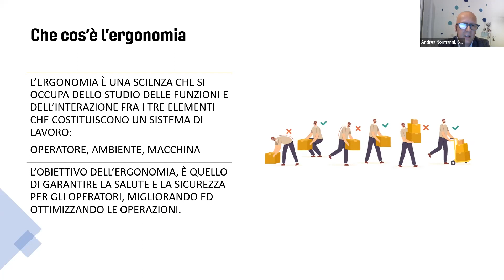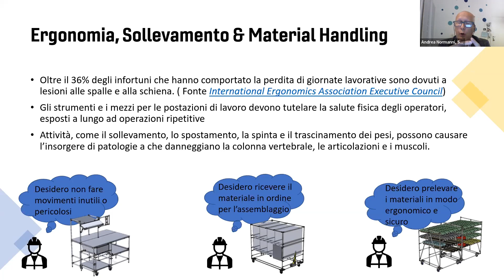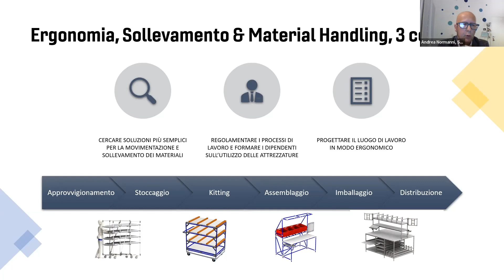Che cos'è l'ergonomia?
Rivivi i momenti del webinar: Ergonomia, Cobot ed industria40, in collaborazione con AISM Associazione Italiana Sviluppo Marketing ed ABB.

"𝘖𝘭𝘵𝘳𝘦 𝘪𝘭 36% 𝘥𝘦𝘨𝘭𝘪 𝘪𝘯𝘧𝘰𝘳𝘵𝘶𝘯𝘪 𝘤𝘩𝘦 𝘩𝘢𝘯𝘯𝘰 𝘤𝘰𝘮𝘱𝘰𝘳𝘵𝘢𝘵𝘰 𝘭𝘢 𝘱𝘦𝘳𝘥𝘪𝘵𝘢 𝘥𝘪 𝘨𝘪𝘰𝘳𝘯𝘢𝘵𝘦 𝘭𝘢𝘷𝘰𝘳𝘢𝘵𝘪𝘷𝘦 𝘴𝘰𝘯𝘰 𝘥𝘰𝘷𝘶𝘵𝘪 𝘢 𝘭𝘦𝘴𝘪𝘰𝘯𝘪 𝘢𝘭𝘭𝘦 𝘴𝘱𝘢𝘭𝘭𝘦 𝘦 𝘢𝘭𝘭𝘢 𝘴𝘤𝘩𝘪𝘦𝘯𝘢. ( 𝘍𝘰𝘯𝘵𝘦 𝘐𝘯𝘵𝘦𝘳𝘯𝘢𝘵𝘪𝘰𝘯𝘢𝘭 𝘌𝘳𝘨𝘰𝘯𝘰𝘮𝘪𝘤𝘴 𝘈𝘴𝘴𝘰𝘤𝘪𝘢𝘵𝘪𝘰𝘯 𝘌𝘹𝘦𝘤𝘶𝘵𝘪𝘷𝘦 𝘊𝘰𝘶𝘯𝘤𝘪𝘭)

𝘋𝘪𝘷𝘦𝘯𝘵𝘢 𝘧𝘰𝘯𝘥𝘢𝘮𝘦𝘯𝘵𝘢𝘭𝘦, 𝘲𝘶𝘪𝘯𝘥𝘪, 𝘤𝘦𝘳𝘤𝘢𝘳𝘦 𝘥𝘦𝘭𝘭𝘦 𝘴𝘰𝘭𝘶𝘻𝘪𝘰𝘯𝘪 𝘱𝘪𝘶̀ 𝘴𝘦𝘮𝘱𝘭𝘪𝘤𝘪 𝘱𝘦𝘳 𝘭𝘢 𝘮𝘰𝘷𝘪𝘮𝘦𝘯𝘵𝘢𝘻𝘪𝘰𝘯𝘦 𝘥𝘦𝘪 𝘮𝘢𝘵𝘦𝘳𝘪𝘢𝘭𝘪, 𝘳𝘦𝘨𝘰𝘭𝘢𝘮𝘦𝘯𝘵𝘢𝘳𝘦 𝘪 𝘱𝘳𝘰𝘤𝘦𝘴𝘴𝘪 𝘦 𝘱𝘳𝘰𝘨𝘦𝘵𝘵𝘢𝘳𝘦 𝘪𝘭 𝘭𝘶𝘰𝘨𝘰 𝘥𝘪 𝘭𝘢𝘷𝘰𝘳𝘰 𝘱𝘳𝘦𝘴𝘵𝘢𝘯𝘥𝘰 𝘢𝘵𝘵𝘦𝘯𝘻𝘪𝘰𝘯𝘦 𝘢𝘭 𝘵𝘦𝘮𝘢 𝘥𝘦𝘭𝘭'𝘌𝘳𝘨𝘰𝘯𝘰𝘮𝘪𝘢." Andrea Normanni, responsabile commerciale di bglog.